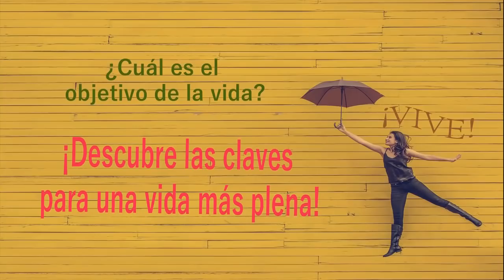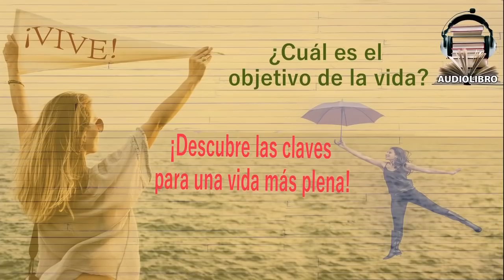🦋Todavía no he encontrado lo que estoy buscando U2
Algún día encontraremos lo que estamos buscando… O quizá no, tal vez encontraremos algo mucho mejor.
Tal y como dijo Saadi de Shiraz, un poeta persa del siglo XII, “todo ser está en este mundo para un determinado propósito”. Hallar la razón de ese objetivo nos puede llevar años, sin embargo, tarde o temprano encontraremos aquello que tanto hemos buscado… O tal vez no: tal vez encontraremos algo mucho mejor.
La dificultad de hallar nuestro propósito de vida en lugares equivocados
Tarde o temprano lo encontraremos: hallaremos aquello que nuestro ser ansía, eso que nuestro corazón siente ahora como un insondable vacío que a instantes nos duele o nos desespera. Sin embargo, entre esta espesa arboleda de dudas, cruces de caminos y voces dispares, hay que tener claro un sencillo aspecto: a veces buscamos nuestro propósito en lugares poco adecuados.

El secreto de "El poder de las "mentes millonarias"